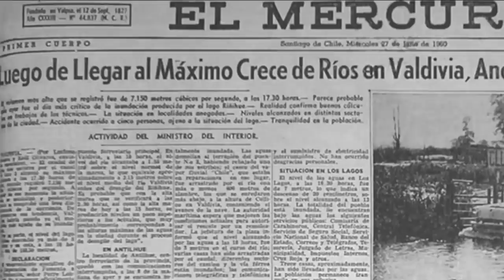GODZILLA VS KONG 1962 VS 2020 REFERENCIAS | KONG PUEDE GANAR !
Kong puede ganar a Godzilla según la pelicula de 1962